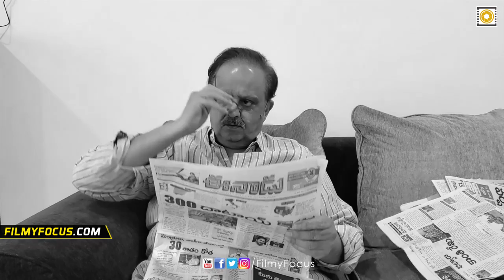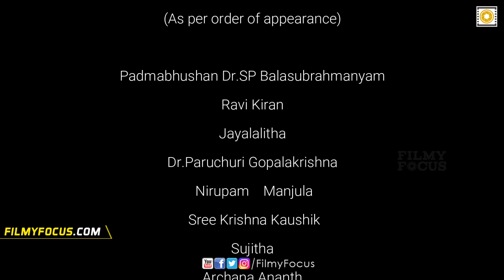STAYHOME - A made at home short film | Anchor Ravi, Getup Srinu - filmyfocus.com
Tamada Media, a company that believes in boundless innovation are using our resources and are
fighting this deadly Corona pandemic through distribution of grocery kits, hygiene and
preventive gear for the doctors, nurses and healthcare workers.